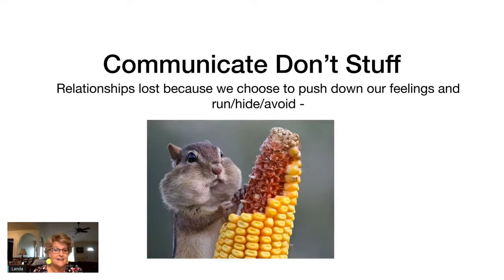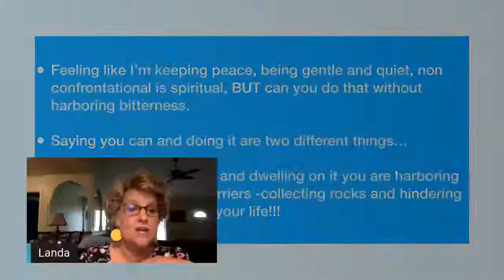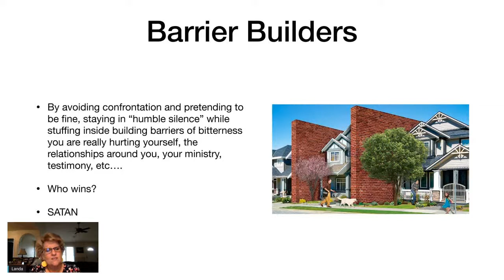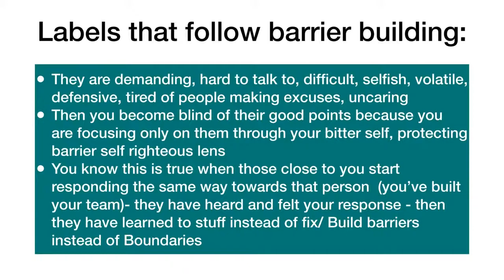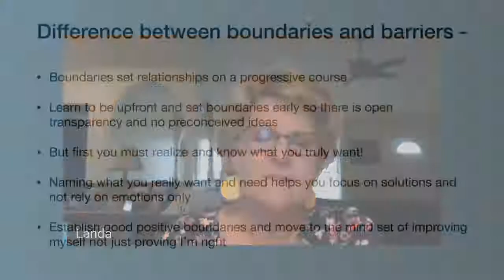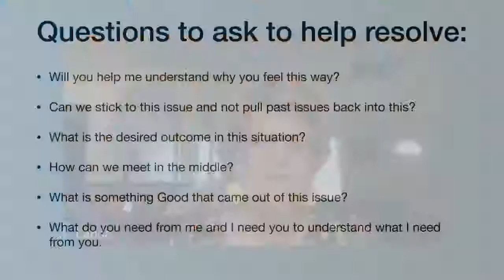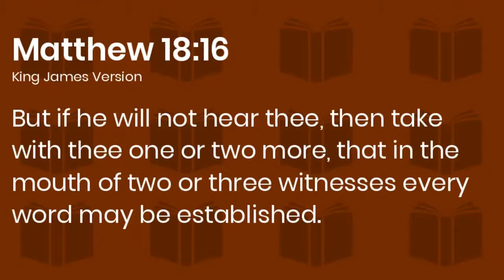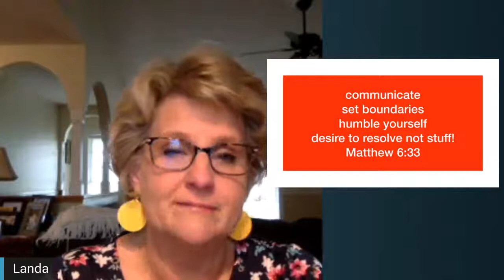Setting Boundaries not Barriers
Sometimes we think we are being more Christ like by stuffing our emotions and being quiet.   However, most of the time we need to truthfully communicate, seek to rebuild relationships, and move forward as productive children of God.  I hope this video lesson moves you in that direction.